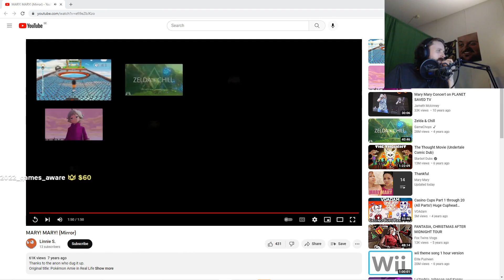Day 346 - Just Chatting - Top 5 Twitch Highlights 2022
00:00 - Marriage ruined KEKL

00:42 - kirby power

01:10 - not SureFour and Dyrus

01:38 - forsenWhat

02:34 - Almost done? Nick thinks not! 🫡